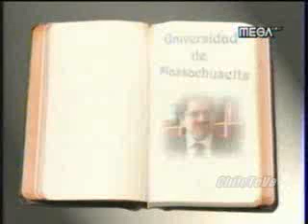Definición de "Conche tu madre"